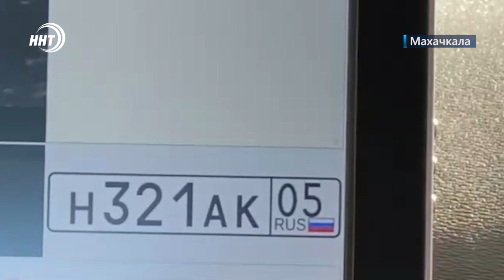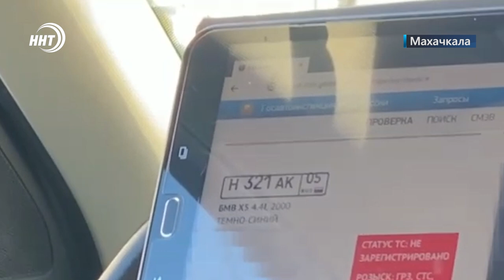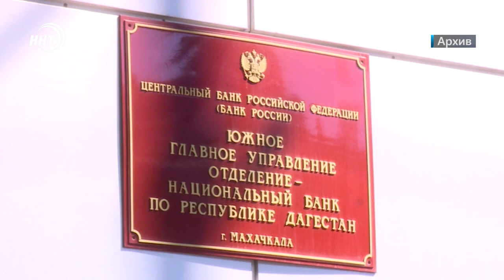Новости Дагестана за 9.11.2022 год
Майнинг под гаражом. Предприимчивый житель Дербента организовал ферму рядом с собственным домом.

От него ни спрятаться, ни скрыться. О мобильном комплексе «Автоураган», который поступил на вооружение сотрудников ГИБДД, расскажем в выпуске.

Молодежь выбирает синтетику. и речь, к сожалению о наркотиках. О тревожной статистике говорили на заседании антинаркотической комиссии Махачкалы.